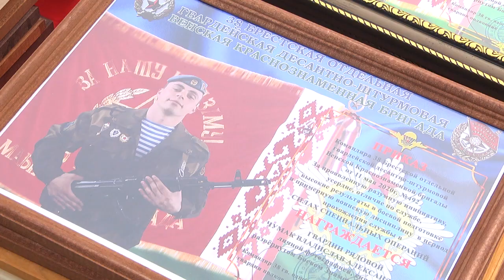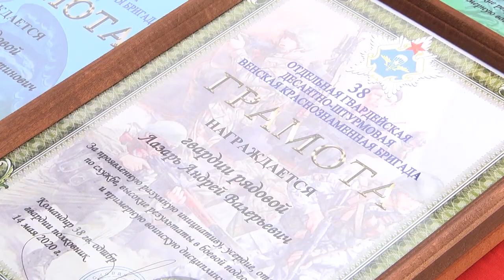2020-05-15 г. Брест. Церемония прощания военнослужащих 38 ОДШБ. Новости на Буг-ТВ.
Церемония прощания военнослужащих  38 ОДШБ со знаменем части.
Накануне в Брестской крепости на площади церемониалов состоялась торжественная церемония прощания военнослужащих со знаменем части, и увольнение их в запас. В большом строю – около пятисот вчерашних рядовых, ефрейторов, сержантов 38-й отдельной десантно-штурмовой бригады. Уже в ближайшие дни они вернутся домой, и начнут новую жизнь на «гражданке». Подробнее о том, каково это, служить в элитных войсках брестчины, узнавала Ирина Кузьмич.